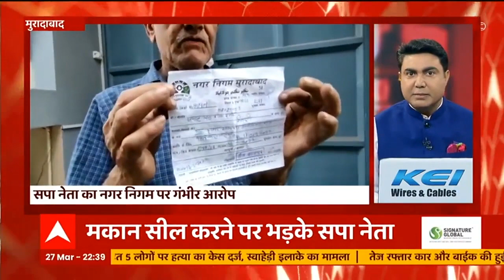थाई मांगुर मछली के साथ 9 तस्कर पकड़े गए, 10 लाख से ज्यादा मछलियों की कीमत | Tabadtod